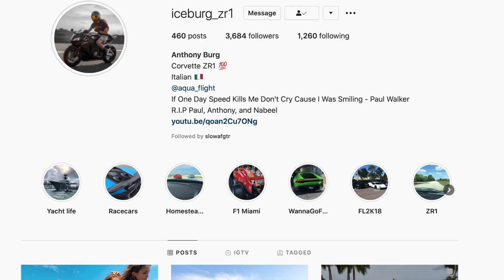BUGATTI DIVO at Exotics on los olas!!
We go to exotics on los olas and get a private viewing of the 6 million dollar Bugatti Divo with Bugatti Broward!